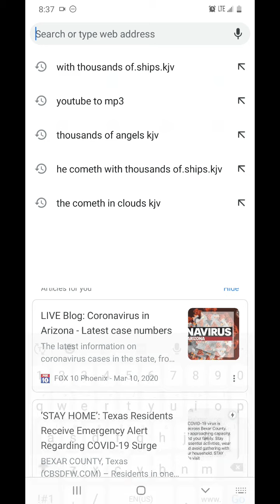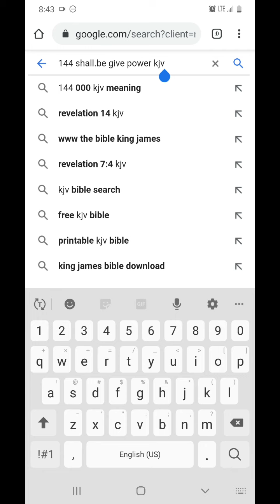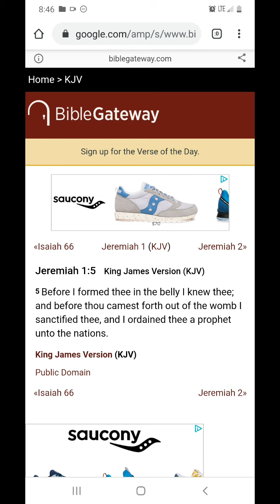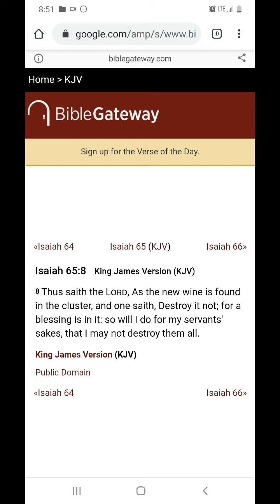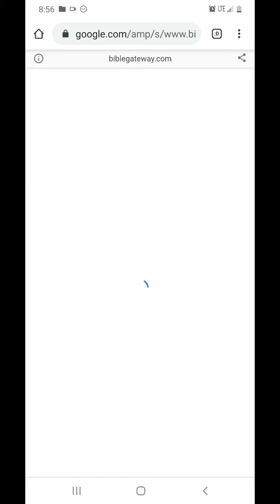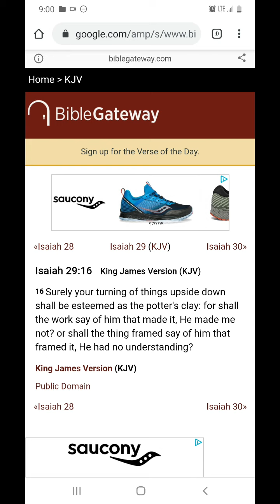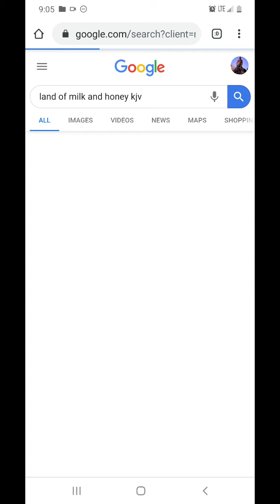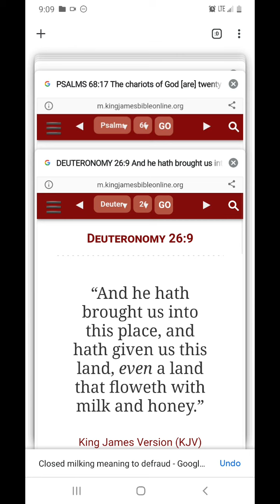We are agents for the the most high